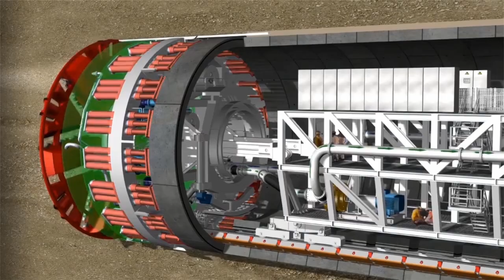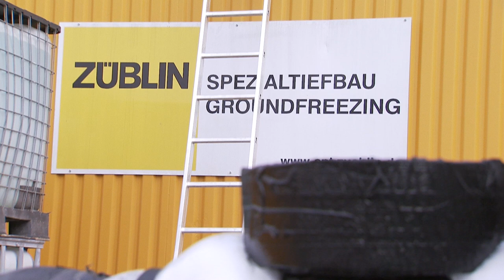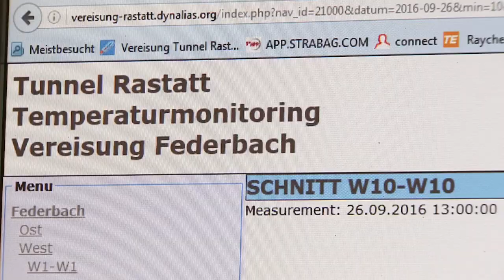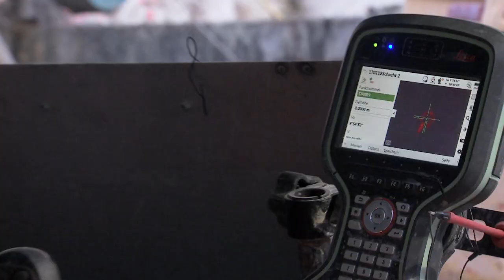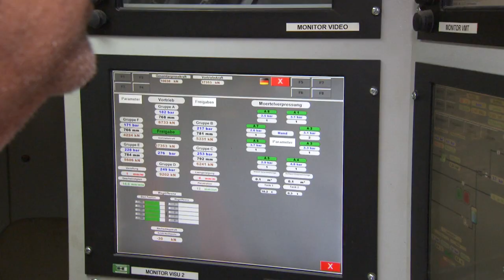Tunnel Rastatt – Der Tunnelvortrieb & Spezialverfahren